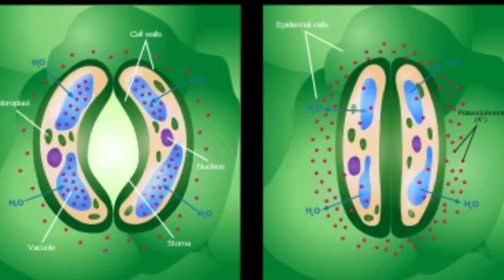Plant Talk: The Cryptic Sounds | Science Arcane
A recently published study in the science journal 'CELL', has reported that plants produce ultrasonic sounds, when they experience water shortage or stem cutting. Israeli researchers at Tel-Aviv University used a small box with a microphone to detect sounds produced by Tobacco and Tomato plants to investigate the effects of water shortage and stem cutting.
plant communication ppt, plant communication device, plant communication articles, examples of plant communication, telepathic communication with plants, plant communication with humans
how plants communicate documentary, plant communication pdf, how plants talk documentary
Can we hear plants talk?
Will talking to plants help them grow?
How do plants communicate?
Should you sing to your plants?
Do plants talk to each other and cry out for help?
What sounds do plants make?
Do plants make sound when cut?
Do house plants make noise?
Do house plants communicate?
what is plant communication called?
how do plants communicate with animals?
Do plants speak a language?
Can you hear plants talk?
What do plants say?
Do plants release sound?
What sounds do plants like?
What is plant communication system?
What are the methods of plant communication?
What is plant sensitivity?
What is an example of sensitivity in plant?
How do plants show sensitivity?
plants are sensitive to light why?
who discovered the sensitivity of plant?
What are types of plant stress?
What is stress of a plant called?
What causes high plant stress?
What are 3 plant stressors?
how do plants interact with each other above and below ground?

Dr. Anil